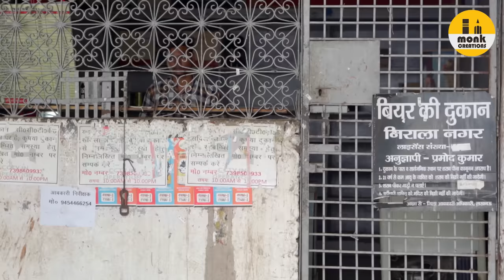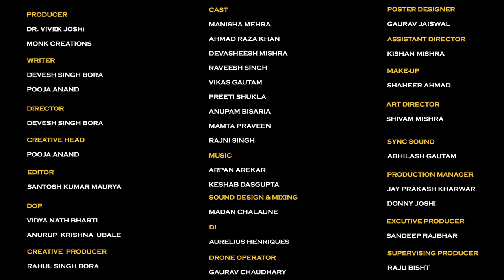Meeting UPSC Girl || Arranged Marriage || Season-1 || Episode-3 Galti ka Ehsaas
कलयुग में इतनी भलाई Acceptable नहीं है मेरे भाई

Gift Your Loved Ones-
JBL Tune
NESCAFÉ É Smart Coffee Maker/Machine & Travel Mug

Shooting Equipment-
Sony Alpha Full-Frame
Sony 50mm Lens
Lights (2)
Zoom 4 Channel Recorder
Zhiyun Weebill 2 Gimbal Stabilizer

Cast & Crew

Producer- Dr. Vivek Joshi
                  Monk Creations

Creative Producer-  Rahul Singh Bora

Director- Devesh Singh Bora

           Vikas Gautam
           Preeti Shukla
           Anupam Bisaria
           Mamta Praveen
           Ranji Singh

Editor- Santosh Kumar Maurya

DI- Aurelius Henriques

Costume Designer- Prity Singh

Creative Head- Pooja Anand

Assistant Director- Kishan Mishra

               Keshab Dasgupta

Song
Lyrics- Siddharth Sharma

Sync Sound- Abhilash Gautam
                        Santosh

Sound & Mixing- Madan Chalaune

Make up- Shaheer Ahmad

Drone Operator- Gaurav Chaudhary

Production Manager-  Jay Prakash Kharwar
                                         Donny Joshi

Executive Producer - Sandeep Rajbhar

Supervising Producer - Raju Bisht